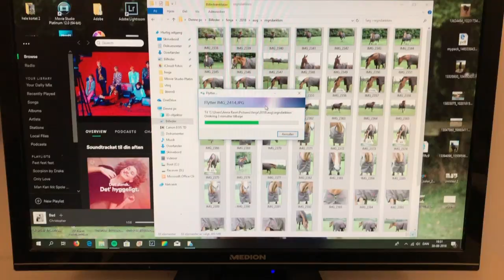EN DAG I MIT LIV - FENJA FÅR DYRLÆGE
Tusind tak fordi I så med. Husk at give videoen et like, hvis I vil se mere af denne slags.

Min første "En dag i mit liv". Jeg håber det var sjovt at følge med i.
Min instagram: @ravnequestrian